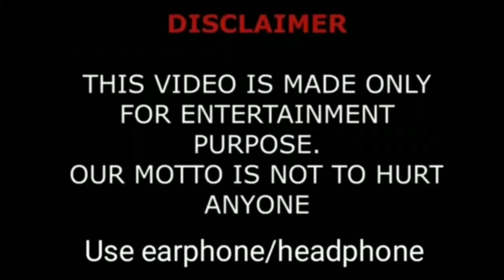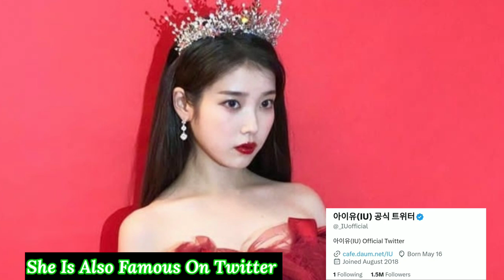IU (Lee Ji Eun) Lifestyle, Biography, Boyfriend, Age, Height, Hobbies, Facts & Networth ||Showbiz Tv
IU (Lee Ji Eun) Lifestyle, Biography, Boyfriend, Age, Height, Hobbies, Facts & Networth ||Showbiz

Lee Ji-eun (Korean: 이지은; born May 16, 1993), also known by her stage name IU (Korean: 아이유), is a South Korean singer-songwriter, record producer and actress. She signed with LOEN Entertainment (now Kakao Entertainment) in 2007 as a trainee and debuted as a singer at the age of fifteen with her first extended play (EP) Lost and Found (2008). Although her follow-up albums, Growing Up and IU...IM, brought mainstream success, it was only after the release of "Good Day" (Korean: 좋은 날), the lead single from her 2010 album Real, that she achieved national stardom. "Good Day" went on to spend five consecutive weeks at the top of South Korea's Gaon Digital Chart, and in 2019, it was ranked number one on Billboard's "100 Greatest K-Pop Songs of the 2010s" list.

With the success of her 2011 albums, Real+ and Last Fantasy, IU established herself as a formidable force on the music charts of her native country and further cemented her girl next door image as Korea's "little sister". 2011 also saw her first foray into songwriting with "Hold My Hand", which was written for the television series The Greatest Love. IU's third studio album, Modern Times (2013), showcased a more mature musical style that marked a departure from her earlier girlish image, with several tracks reaching the top 10 on the Gaon Digital Chart. The album was ranked number two on Billboard's "25 Greatest K-Pop Albums of the 2010s" list. IU subsequently exerted more creative control over her music; Chat-Shire marked the first time she was credited as the sole lyricist of her own album. IU's fourth studio album, Palette (2017), became her first to reach number one on Billboard's World Albums chart. While her following records Love Poem and Lilac continued to deviate from mainstream K-pop styles, exploring and mixing various music genres, IU consistently retained her dominance on South Korean music charts. Her 2020 single "Eight" became her first to reach number one on the Billboard World Digital Song Sales chart.

Aside from her music career, IU has ventured into acting and hosting radio and television shows. Following her supporting role in teen drama Dream High (2011) and minor appearances in several television series, she was cast in leading roles in television drama series You Are the Best! (2013), Pretty Man (2013–14), The Producers (2015) and Moon Lovers: Scarlet Heart Ryeo (2016). IU's role as a desperate office worker in My Mister (2018) received critical acclaim, and she earned her first Best Actress in Television nomination at the 55th Baeksang Arts Awards. In 2019, she starred in anthology film series Persona and fantasy television series Hotel del Luna, the latter of which led to her second Best Actress nomination at the Baeksang Arts Awards. In 2022, IU starred in Hirokazu Kore-eda's film Broker alongside Song Kang-ho, Bae Doona and Gang Dong-won.

IU has released a total of five studio albums and nine EPs thus far, five of which have reached number one on the Gaon Album Chart, and thirty number-one singles, making her the artist with the most number-one songs in South Korea. One of the best-selling solo acts in the group-dominated K-pop industry,  IU became the first solo female K-pop act to perform at the Olympic Gymnastics Arena during the Seoul leg of her 2019 Love, Poem concert tour  and also the first Korean female artist to hold a solo concert, The Golden Hour, at Seoul Olympic Stadium in Seoul on September 17 and 18, 2022. Rolling Stone named her the 135th greatest singer of all time in a 2023 ranking.She has been included five times in the top ten of Forbes magazine's annual Korea Power Celebrity list since 2012 and attained a peak ranking of number three that year. Ino 2014, Billboard recognized IU as the all-time leader of its K-pop Hot 100 with the most number-one songs and the artist with the most weeks at the number-one position on the chart.She was named Gallup Korea's Singer of the Year in 2014 and in 2017.